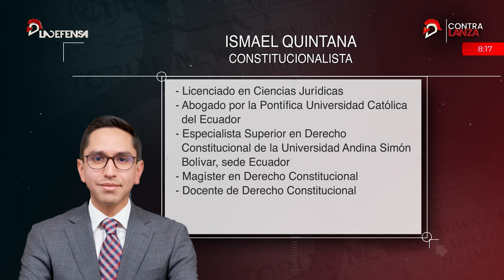“Buscan tumbarse las sentencias ejecutoriadas a sus más altos líderes”. - Ismael Quintana